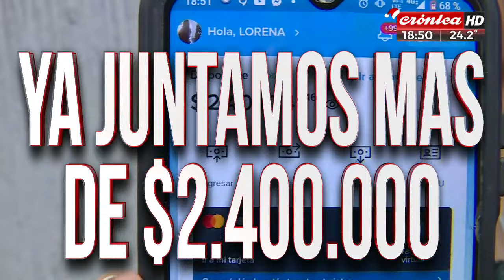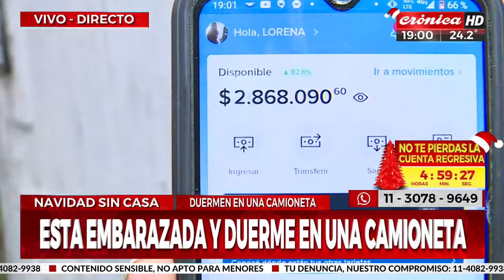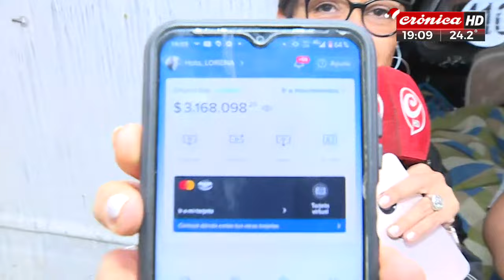Navidad sin casa: perdió todo y el público de Crónica juntó más de 3 millones de pesos para ella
Lorena está embarazada de siete meses y está viviendo con sus dos hijos en una camioneta prestada, tras perder todas sus pertenencias en un incendio.

Los televidentes de Crónica HD juntaron más de 3 millones de pesos para ayudarla y una mujer llamó al canal para ofrecerle un techo donde pasar Nochebuena y Navidad.